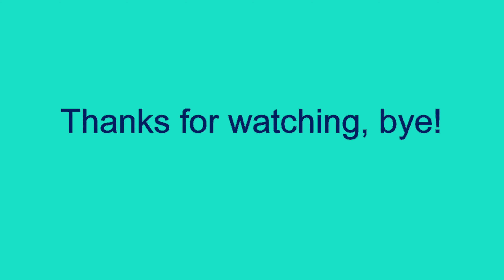Walkover Into Splits + Reverse!